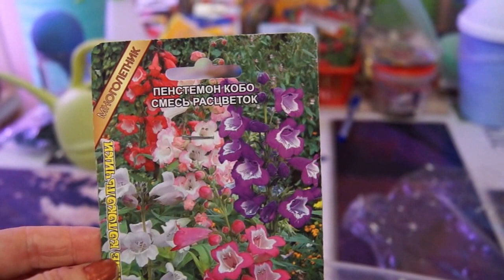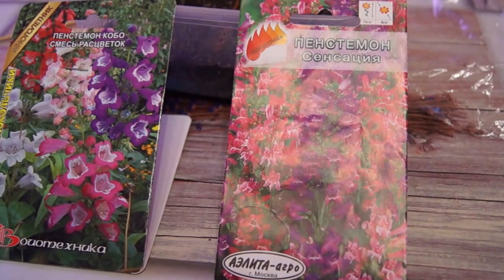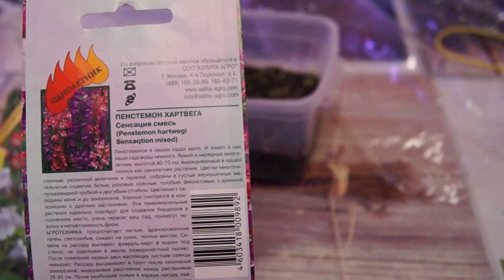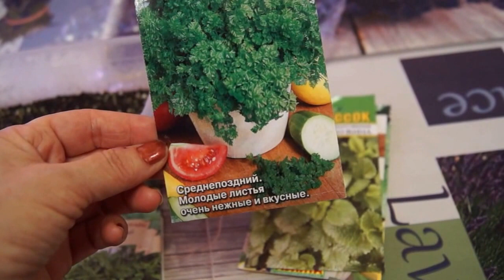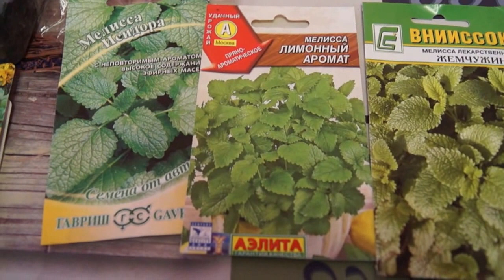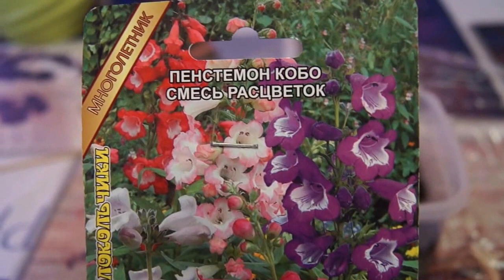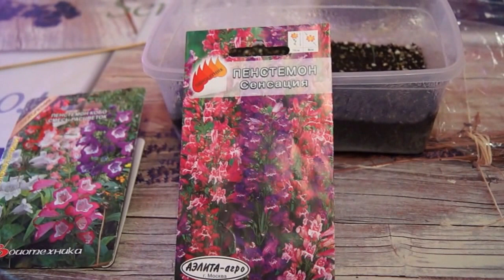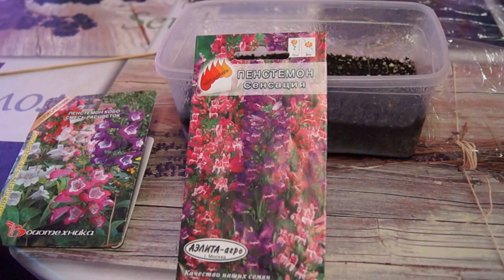СЕЕМ ПЕНСТЕМОН многолетний и однолетний ЧАСТЬ 1